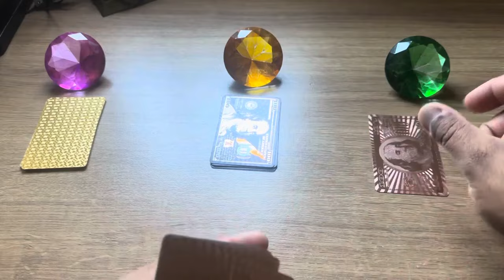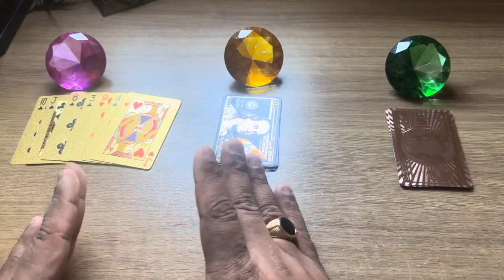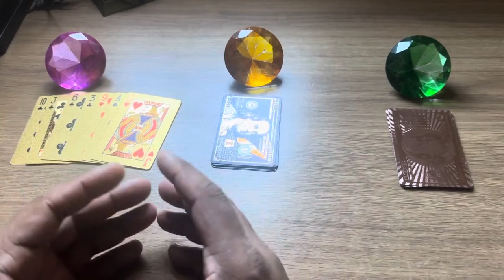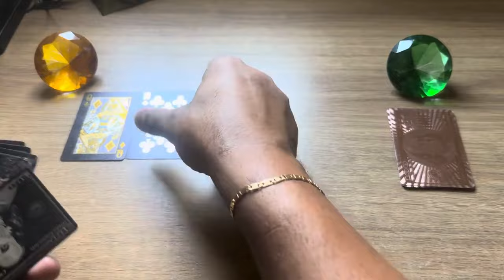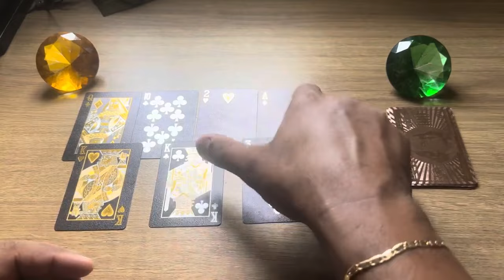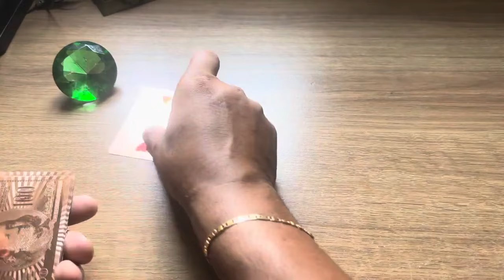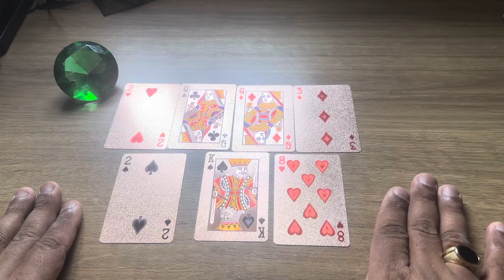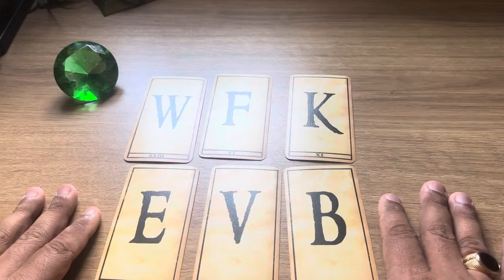VOCÊ É TUDO QUE ELE,A SEMPRE QUIS E VEM TE PEDIR UMA CHANCE!💫 Tarot Responde - Tarot do Amor